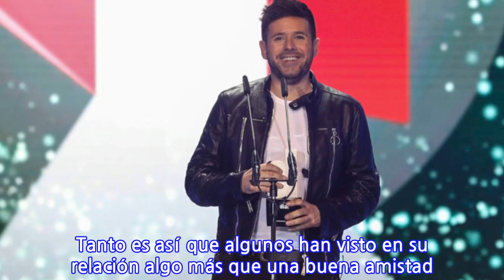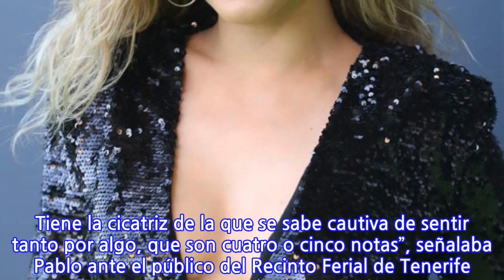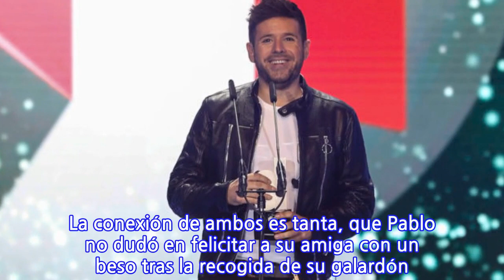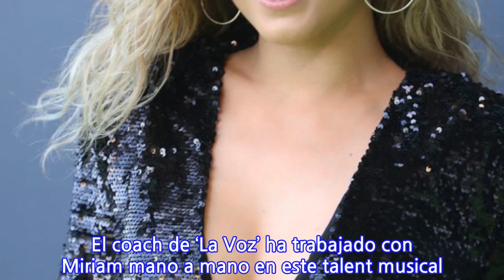La emotiva dedicatoria de Miriam Rodríguez a Pablo López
La excelente sintonía que impera entre Miriam Rodríguez y Pablo López no ha pasado desapercibida por nadie. Tanto es así que algunos han visto en su relación algo más que una buena amistad. En esta ocasión, ambos coincidían durante los Premios Cadena Dial, una cita en la que el artista era el encargado de entregarle un galardón a la exconcursante de ‘Operación Triunfo’. “Hay una tipa que está loca. Tiene la cicatriz de la música en la cara. Tiene la cicatriz de la que se sabe cautiva de sentir tanto por algo, que son cuatro o cinco notas”, señalaba Pablo ante el público del Recinto Ferial de Tenerife. Añadía que se merecía el galardón: “Se merece que su inicio, su pisada fuerte sea en Dial y en vuestro sitio, Tenerife. Premio Dial 2019 para la señorita Miriam Rodríguez”. La gallega comenzó su discurso dando la gracias a Pablo por su “confianza ciega e incondicional. Por su apoyo constante hacia mí desde el primer momento”, comentaba.  No cabe duda que Pablo López ha marcado a la joven tanto personal como profesionalmente y así lo constataba en esta última ocasión. “Para mí no solo eres, desde el respeto y la admiración, un gran artista. Para mí eres una gran influencia a nivel personal y profesional”, afirmaba.  La conexión de ambos es tanta, que Pablo no dudó en felicitar a su amiga con un beso tras la recogida de su galardón.  La pareja protagonizó uno de los momentos más destacados de la velada interpretando a dúo la canción ‘No!’, el segundo sencillo de la gallega, que han compuesto juntos. El coach de ‘La Voz’ ha trabajado con Miriam mano a mano en este talent musical. Miriam ha colaborado con el malagueño como asesora.